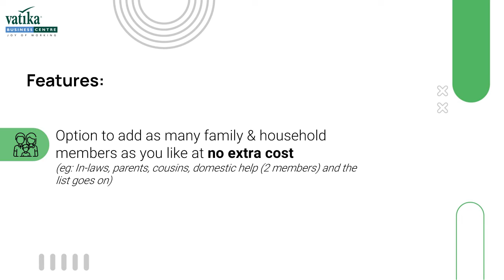Give your family the care they deserve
We now offer especially curated Medical Cover Plans for our esteemed clients and their beloved families.